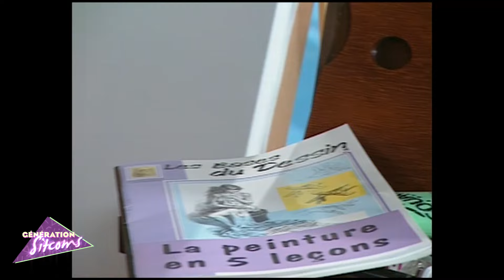Les filles d'à côté - Épisode 59 - Le talent d'Achille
Pour aider un vieux copain artiste qui a des problèmes d'argent, Daniel a fait l'acquisition de quelques-unes de ses toiles. Marc les trouve hideuses et déprimantes et refuse de les avoir chez lui, même dans la chambre de Daniel. Il cherche à s'en débarrasser à la salle de sport où Gérard, qui les trouve magnifiques, meurt d'envie de les exposer. Marc trouve cette idée ridicule mais les filles sont subjuguées par le talent du peintre.